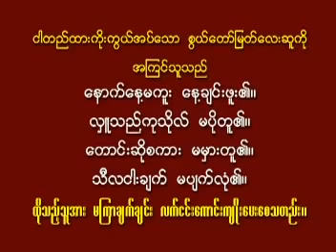ျမတ္စြယ္ေတာ္ေလးဆူ_ ဆို- စုိးစႏၵာထြန္း၊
ျမတ္စြယ္ေတာ္ေလးဆူ
ဆို- စိုးစႏၵာထြန္း၊

သာသနာအက်ဳိးေဆာင္ မင္းျမတ္မဟာ ပုဂံအေနာ္ရထာ၊
သစၥာစကားေႁခြထားေလသည္မွာ
"ငါတည္ထား ကိုးကြယ္အပ္ေသာ စြယ္ေတာ္ျမတ္ေလးဆူကို
အၾကင္သူသည္
ေနာက္ေန႔မကူး ေန႔ခ်င္းဖူး၏။
လႉသည့္ကုသိုလ္ မပိုတူ၏။
ေတာင္းဆိုစကား မမွားတူ၏။
သီလငါးခ်က္ မပ်က္လုံ၏။
ထိုသည့္သူအား မၾကာခ်က္ခ်င္း လက္ငင္းေကာင္းက်ဳိး ထူးေစ
သတည္း။"
(ျမတ္စြယ္ေတာ္ေလးဆူကိုသာ ေန႔ခ်င္းဖူးရမွာ အလႉကုသိုလ္မွာ
မပိုတူေစရာ၊ ေတာင္းဆိုစကားသံ ေလးေတြ မမွားတူရမည္သာ၊
သီလငါးခ်က္ မပ်က္လုံေလေလ၊ ေတာင္းဆိုဆုစကား ျပည့္ေလ
ေလပါ၊ သစၥာဆိုတဲ့သူမွာ မင္းျမတ္အေနာ္ရထာ၊ ပုဂံႏွလံုးသားတြင္
ထုထြင္းထားေသာ ကမၺည္းေက်ာက္စာ၊ လက္ငင္းေကာင္းက်ဳိးေပး
ေစသတည္း အမွန္သာ)၂။x
ဖူးေမွ်ာ္ၾကေစခ်င္ ေ႐ႊစည္းခုံ စြယ္ေတာ္႐ွင္၊ တန္႔က်ည့္ေတာင္
စြယ္ေတာ္႐ွင္၊ ေလာကနနၵာ စြယ္ေတာ္႐ွင္၊ တုရင္ေတာင္
စြယ္ေတာ္႐ွင္ စိတ္ၾကည္လင္ခ်မ္းသာ ရန္ပယ္ခြါ၊ ႐ွင္ေတာ္ျမတ္
စြယ္ေတာ္ေလးဆူ ဘုရားေလးဆူ ေလာကအပူဟူသမွ် ၿငိမ္းေအး
ေလေသာ ဓမၼေတးအရသာ ဟိုပေဝေ႐ွးေ႐ွး ေပါကၠံျပည္မွာ ဓမၼ
ေတးသံေတြသာယာ ဓမၼေတးသံသာယာ။x
ေညာင္ဦးၿမဳိ႕က ေ႐ႊစည္းခံုရဲ႕အံ့ဖြယ္ကိုးပါးမွာ တရား႐ွာ ဟိရဂၤနာ
ေတာင္ေပၚက တန့္က်ည့္ေတာင္စြယ္ေတာ္႐ွင္မွာ တရားဘာဝနာ
ျမစ္မင္းဧရာဝတီ ေရလႈိင္းျဖာျဖာ ေလာကနႏၵာစြယ္ေတာ္႐ွင္ကို
ဦးခိုက္ကာ ဖူးလိုက္ပါ၊ တုရင္ေတာင္စြယ္ေတာ္႐ွင္ ေတာင္ေျခရင္းက
ျမကန္သာ ၾကာေပါင္းထံုထံု ငွက္မ်ဳိးစံု ဟိုပေဝေ႐ွးက ေတးကဗ်ာ
လြမ္းစရာ (အခုေတာ့ စိတ္ကူးထဲမွာသာ)၂။ (ေမာင္ကလည္း
အဓိ႒ာန္တရာ ေမကလည္းအဓိ႒ာန္တရာ၊ အဓိ႒ာန္ပါရမီ ဆိုသည္မွာ
သံႀကိဳးကြင္းဆက္ပမာ ႏြယ္လိုယွက္ကာ ေမာင္နဲ႔မယ္ လာပါ
အတူတူသြားမယ္၊ ဖူးၾကစို႔အတူတူ စြယ္ေတာ္ေလးဆူ ျမတ္စြယ္ေတာ္
ေလးဆူ)၂။     ။